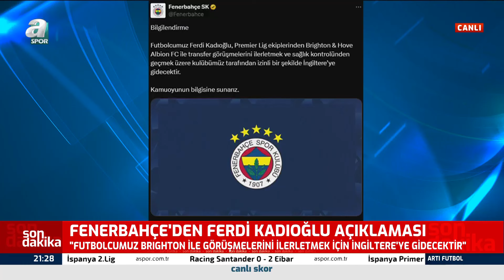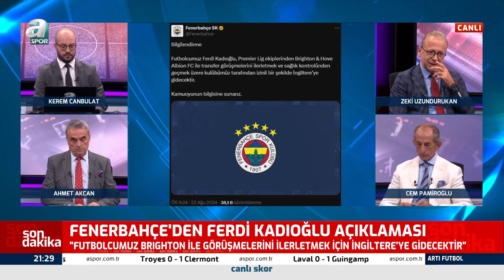Ahmet Akcan: "Fenerbahçe Ferdi Kadıoğlu'nu Alırken Kazandı" / A Spor / Artı Futbol / 23.08.2024